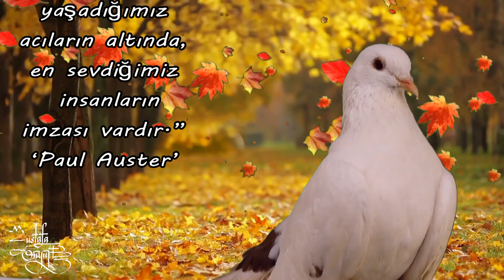"Genel de yaşadığımız acıların altın da en sevdiğimiz insanları imzası vardır." Paul Auster